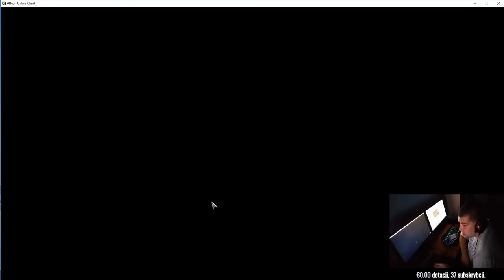Albion Online Gameplay part 1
Albion Online to gra MMORPG utrzymana w klimatach fantasy i opracowana przez zespół Sandbox Interactive. Całość zaprojektowano tak, aby większość elementów świata kształtowały działania oraz decyzje samych graczy, w tym wirtualną ekonomię, rozmieszczenie miast i budynków oraz stosunek sił pomiędzy frakcjami.

Od siebie mogę dodać że gra chodzi praktycznie na wszystkich platformach włączając w to telefony :)